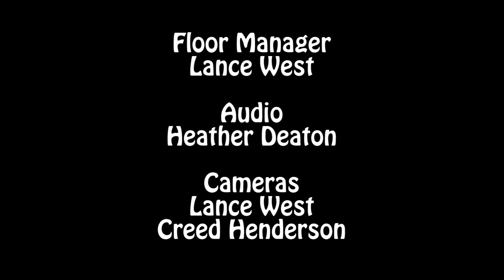Pet Watch #49 - "Mars Petcare (Pets Welcome)"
Pet Watch #49 - "Mars Petcare (Pets Welcome)" - Guest: Jam Stewart, Director of Corporate Communications for Mars Petcare. Hosted by Debbie Sims, Public Information Assistant at the WC Animal Center. (2017)